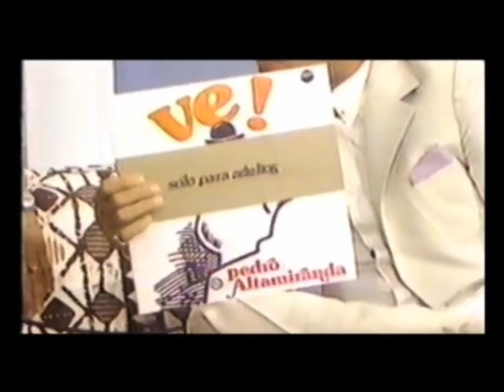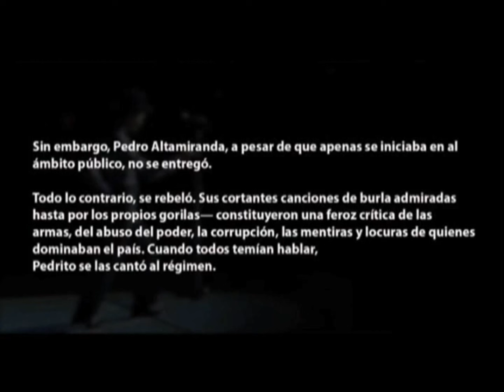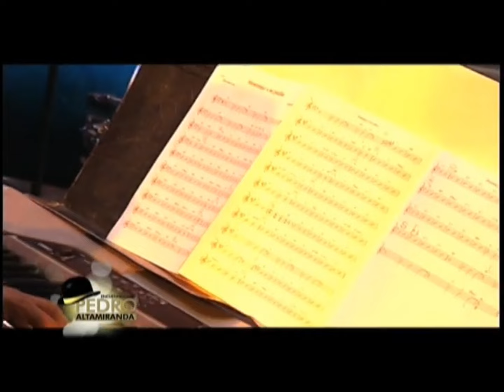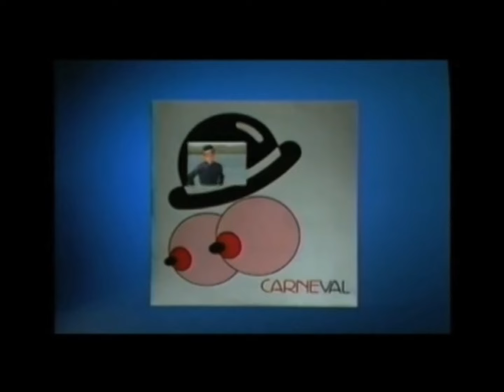Encuentro con Pedro Altamiranda / Alex Medela (2012)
Programa especial producido por Telemetro conmemorando el reconocimiento a Don Pedro Altamiranda con la orden  Belisario Porras en  junio del 2012 en un evento especial en el Teatro Nacional.  Este programa salió al aire el 2 de septiembre del mismo año con algunos de los temas de Pedrito Altamiranda, anécdotas de sus amigos y colegas y una conversación realizada por Alex Medela.